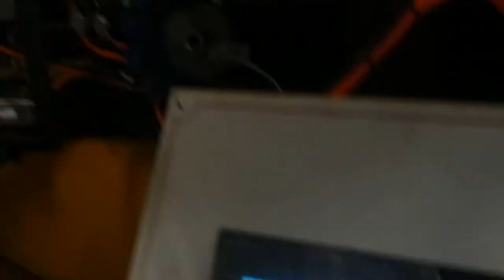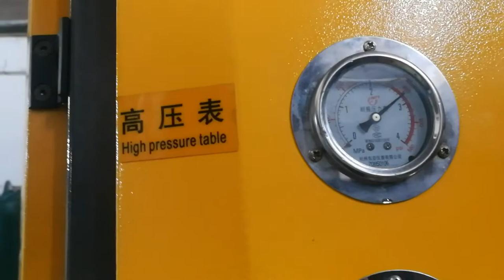2 6-cavity YW-L6 PET Blow Moulding Machine in Pucallpa Peru